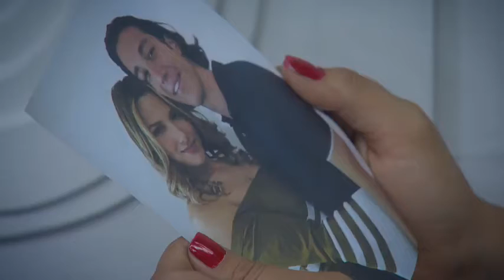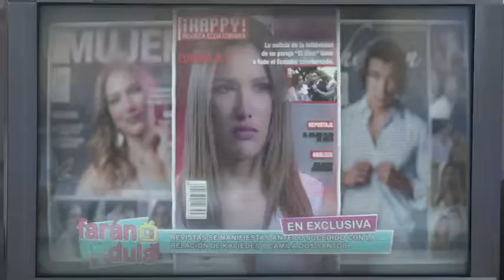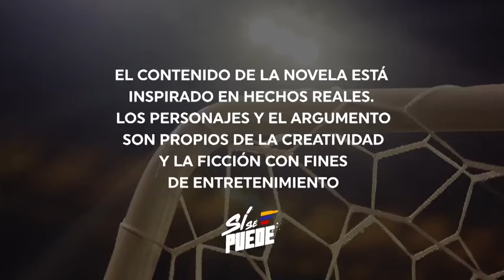Si se puede 🇪🇨 - Capitulo 67. Lunes a Viernes 22:00 por Ecuavisa. Suscríbete 👇🙏